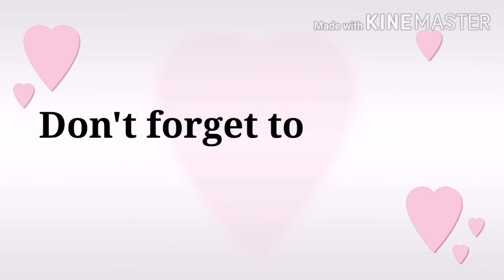HOW TO MAKE A HOTDOG PILLOW CASE IN A EASY WAY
Special Thanks to  MUSICPRO Arranging Team for making my new intro video  and background music.

For your support Give me a coffee break: Gcash 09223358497 raffy d.